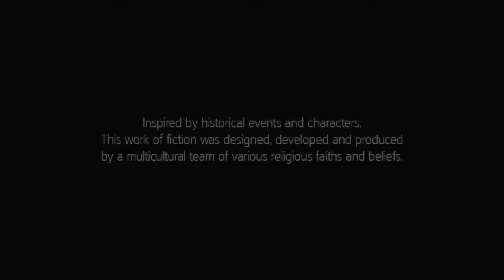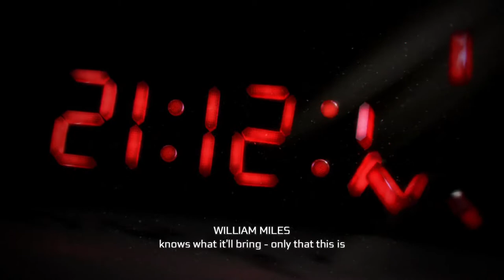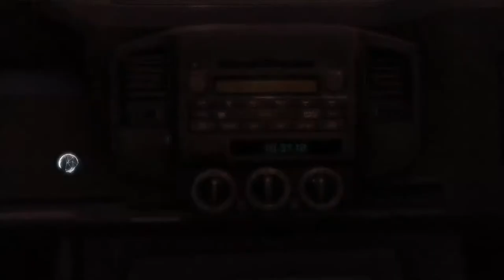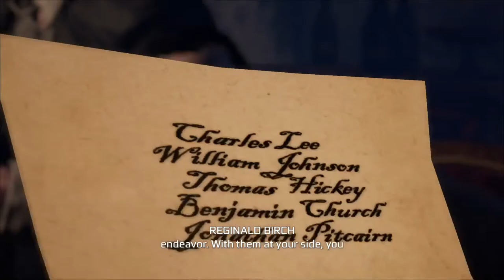Assassins creed 3 remastered|Walkthrough(Ps4 pro) part 1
Just a casual gamer looking to share my thoughts about new games,gameplay,ideas etc. I also stream a lot and do the odd video (as I prefer streaming).

Platform:ps4 pro
Genre:all types (anime,horror,action,multiplayer etc)

Anyone is welcome to watch at their own pleasure.

Bussiness Instagram account:itsagame Lad business acc